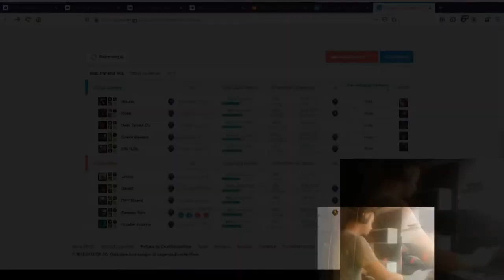For every death I will badly play a song on piano | Taliyah Top Guide D1 EUW - League of Legends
* If you have any suggestions related to this video or something even crazier than this I might consider em (Example: for every Death play

New viewer description:
►Hi , Drewmatth Here - [Former Master Tier S7 on EUNE] who likes Taliyah a lot. I have a series and a playlist for Taliyah in which I showcase FULL games, montages and guides. I also do sometimes different educational League of Legends videos. Thank you so much for the support  ♥︎♥︎ !  ▼

► New guide might be coming soon! [link will be here]

► SONGS: -